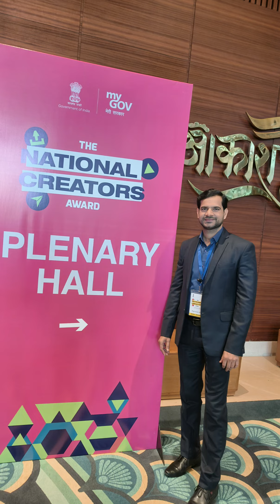National Creators Award 2024 @Bharat-Mandapam